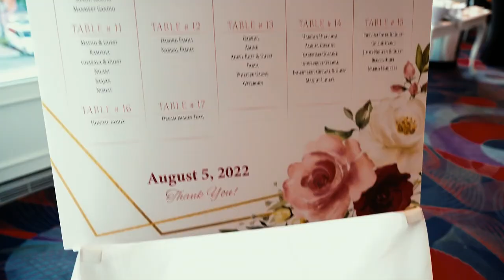MONIKA AND KAMAL || PUNJABI ENGAGEMENT VIDEO 2022 || MONTREAL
Punjabi Engagement Highlights 2022
Montreal, Canada

Dream Image Pictures